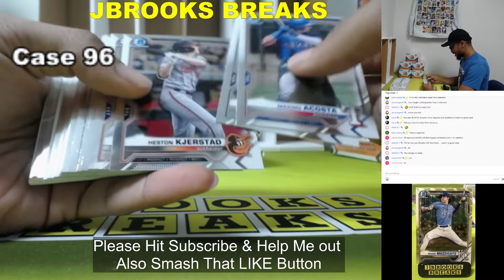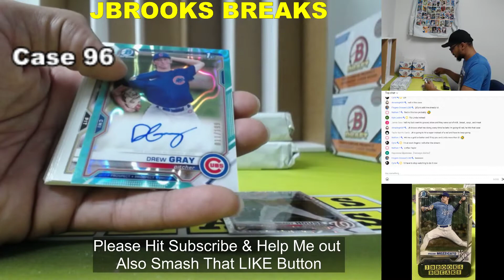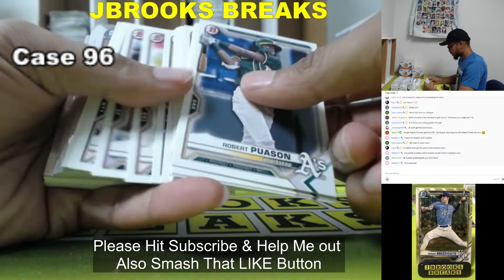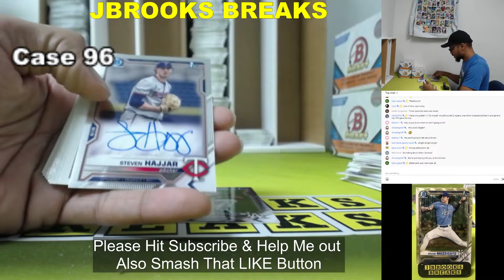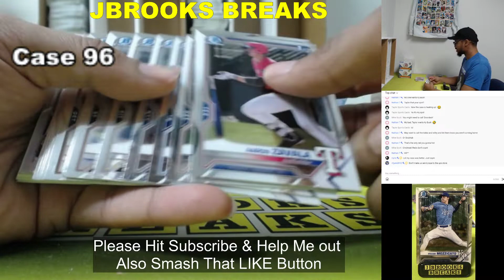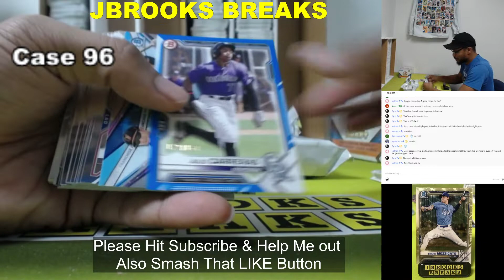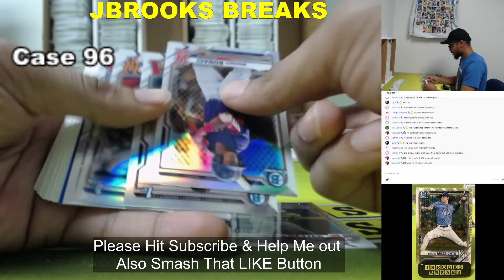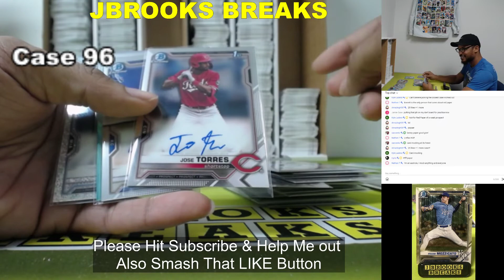100 Case 2021 Bowman Draft PYP Pick Your Player Case 96